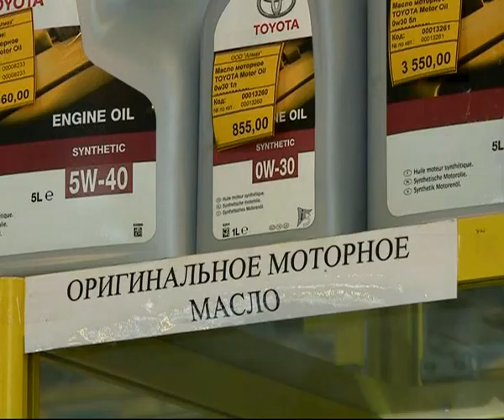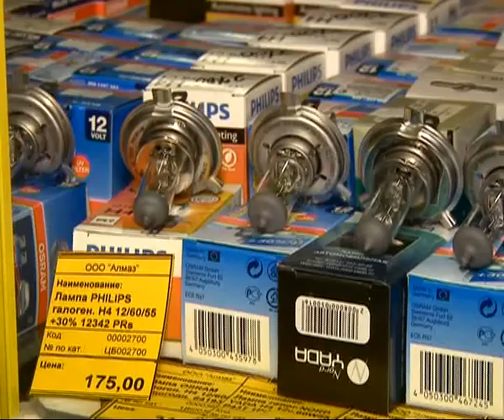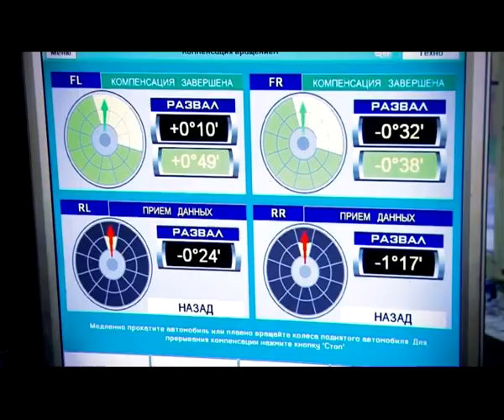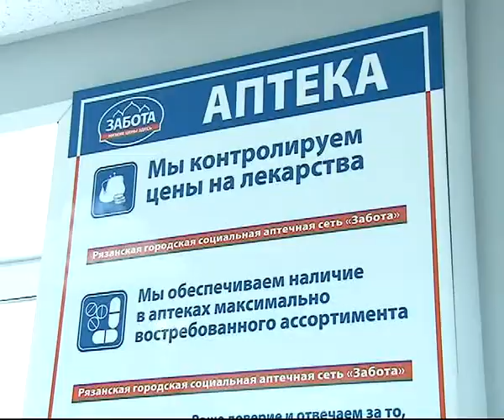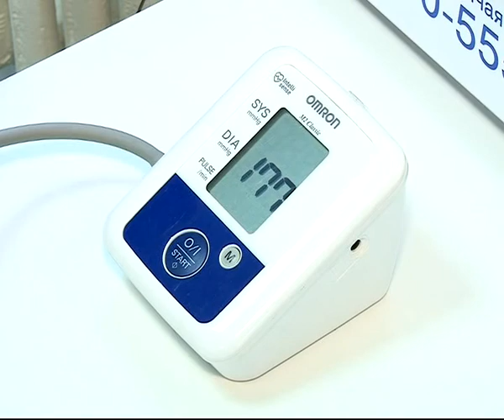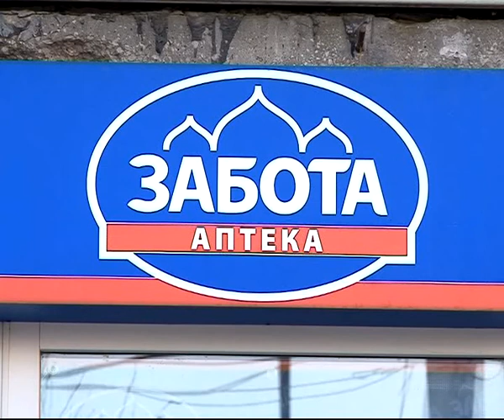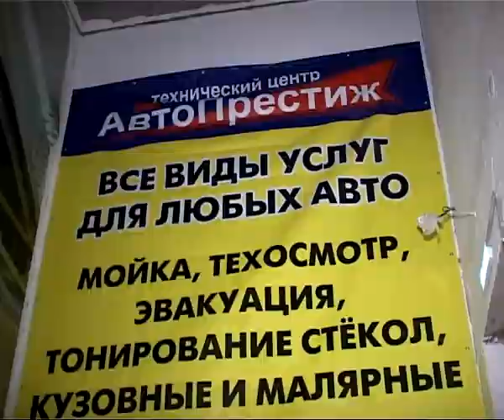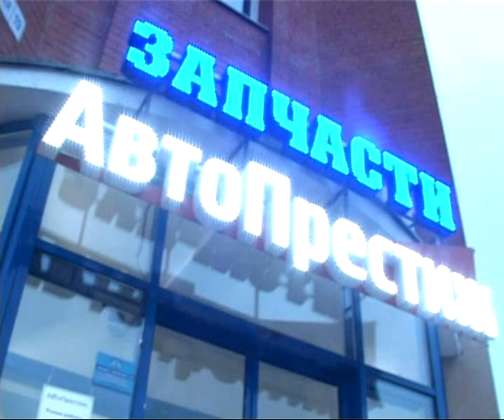Знак качества 19.12.13